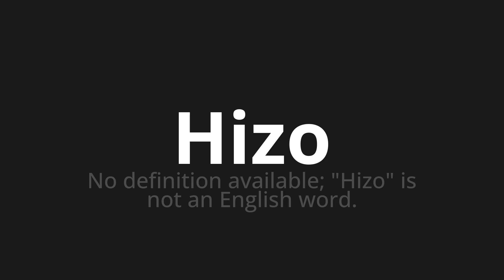How to pronounce Hizo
Master the Pronunciation of 'Hizo Which Means did' - which means : No Available Definition;"He made" is not an English Word. 📝 with @PronunciationSpanish 🎓🗣️ - [Your Guide to Spanish]

Learn to pronounce 'Hizo' perfectly in Spanish with our easy and engaging tutorial by @PronunciationSpanish! 📖📽️ In this comprehensive video, we provide you with native speaker examples 🗣️👂 and phonetic breakdowns 🎵 to ensure you get the pronunciation just right.

How to say Did in Spanish